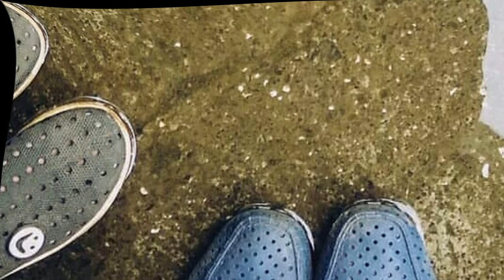Harihareshwar and Shrivardhan Vlog#1 | Two Blurred Visions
Finally! We are back again and how!
After ages, Here we are with our next video!
Show some love ya'll.

Reeja Thomas - Instagram : @reeja.thomas
Supriya Kapse - Instagram :
Two Blurred Visions - Instagram : @twoblurredvisions